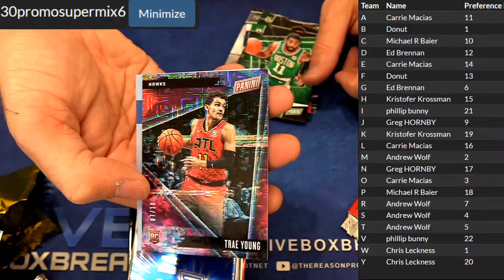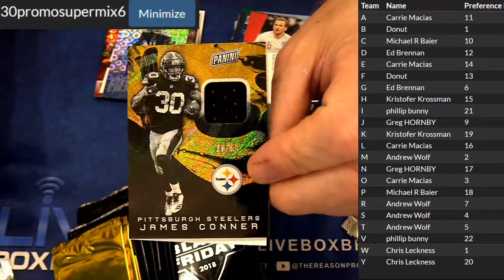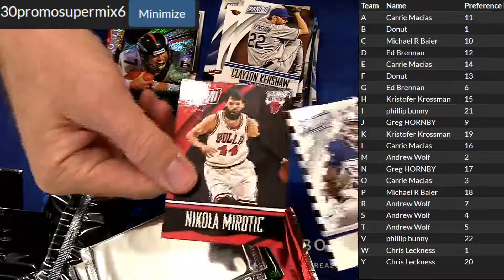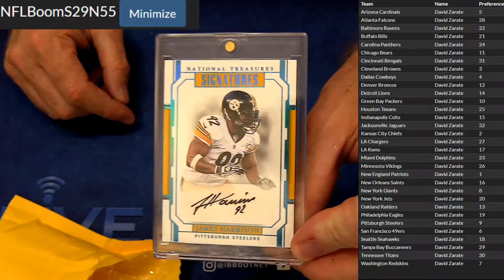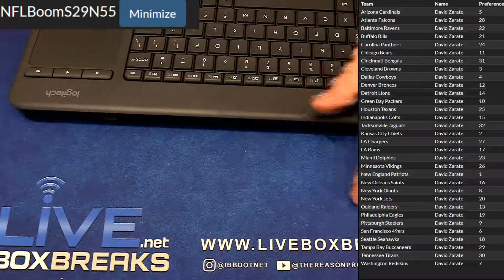Supermix P{romo #6 LBB